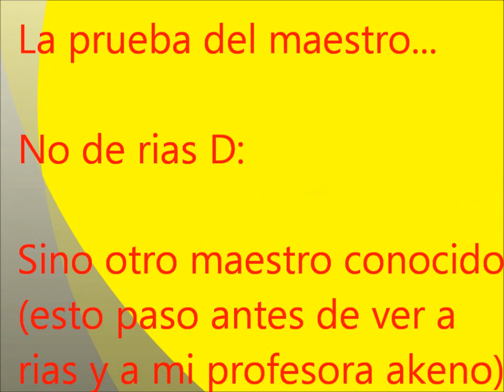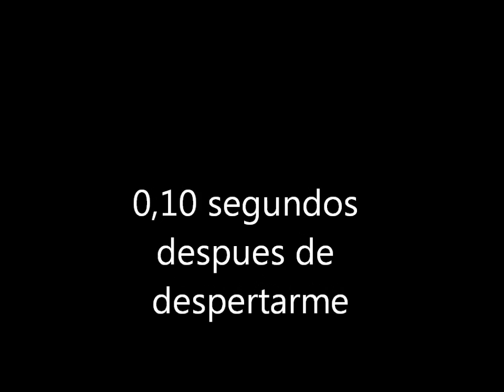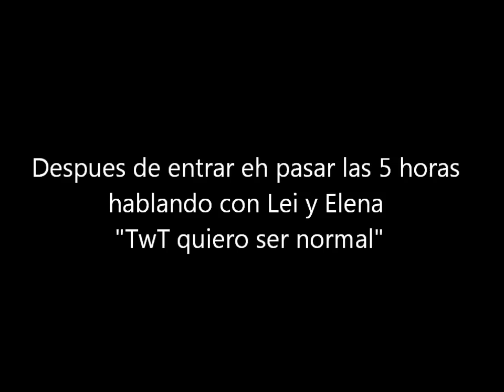Como conoci ah Suwako -Verdadero- ( 401 suscriptores )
Haora si el verdaderamente como conoci a suwako a y advierto que esto tiene 1% de seriedad 20% de portugues y 79% loquendo :3